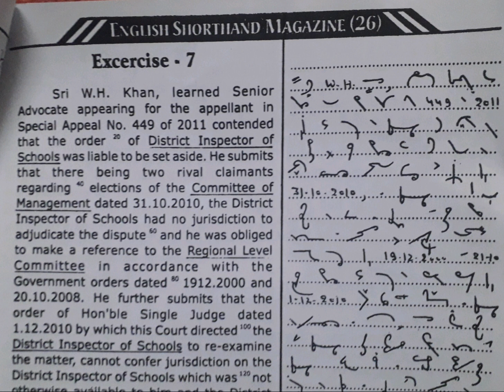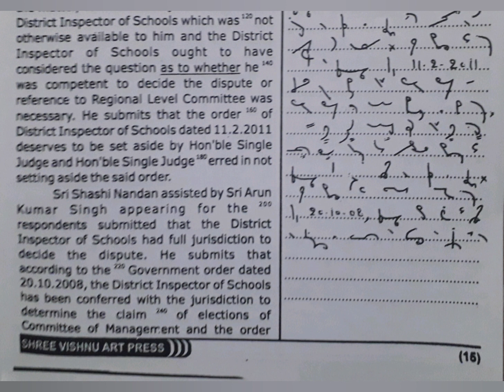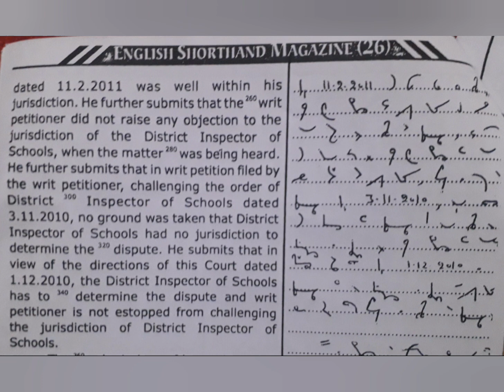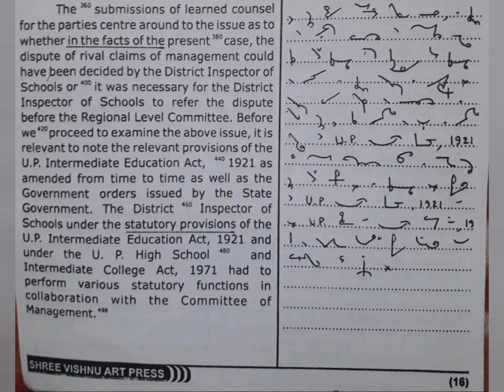100 WPM | Exercise No.7 | Shree Vishnu Art Publications | Legal Matters